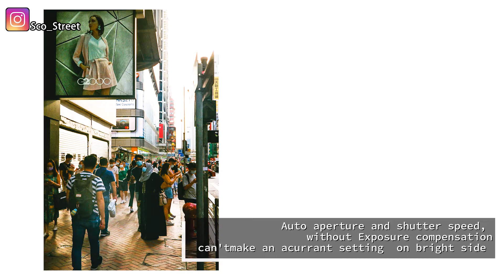#043 Pros & Cons of AgfaOptima1535 德國製造的暴力色彩 廣東話 with Eng Subtitle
Today I will show you the new film camera "Aga Optima 1535". I just received it several days before from Germany. I tried it snapping somethings on street  in Mong Kong, and I will talk about what is the PROS and CONS of it! Hope you enjoy my video.

I speak in Cantonese and provided Chinese and English subtitle. I update my Instagram daily! Please keep contact with my :) .